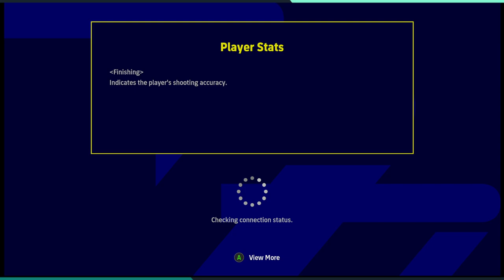efootball 2023/06/07 (ii) div 1 league games